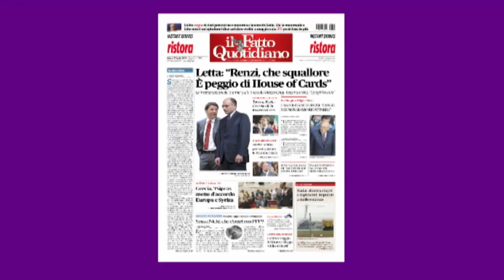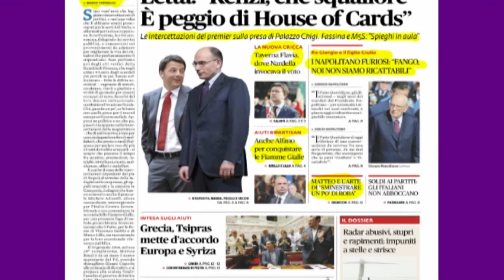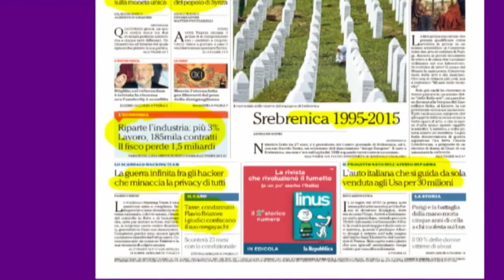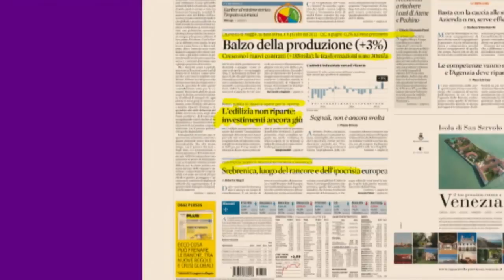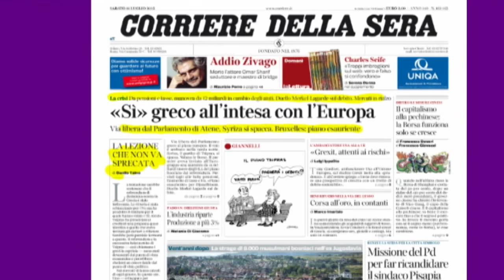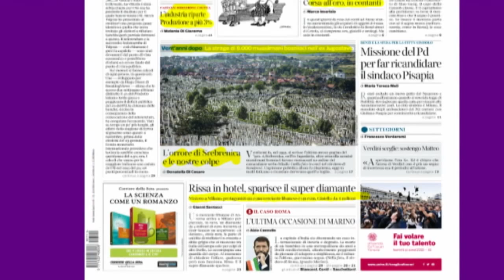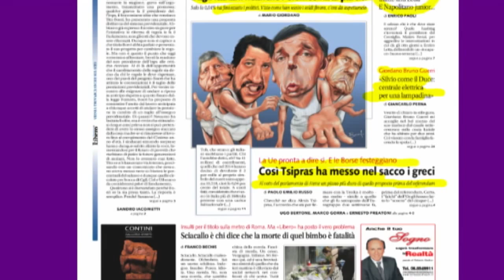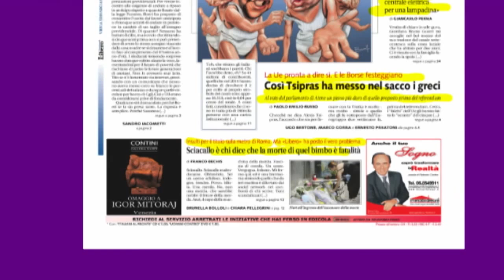Rassegna Stampa del 11/07/2015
Nella rassegna stampa di oggi in primo piano i quotidiani danno spazio alla Grecia. C'è il via libera e l'intesa da parte del Parlamento greco al piano europeo. Il partito di Tsipras però si spacca. Ad Atene migliaia di persone, del fronte del no, sono scese in piazza a manifestare